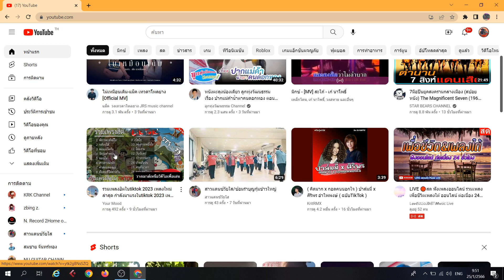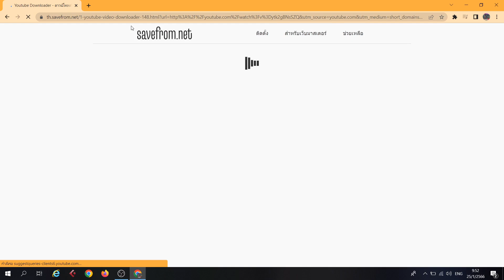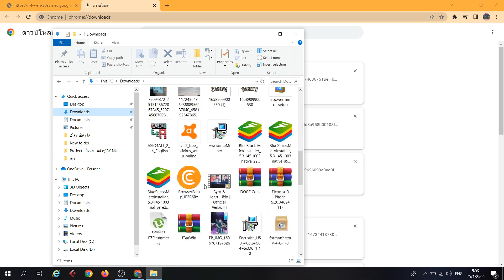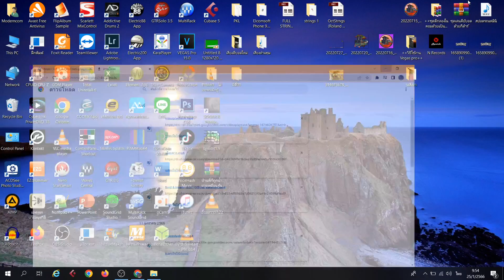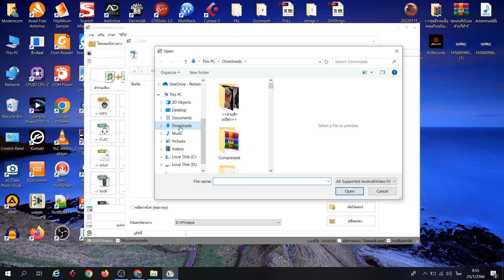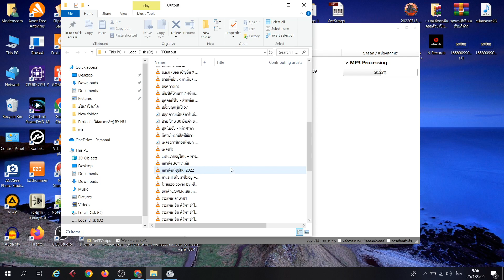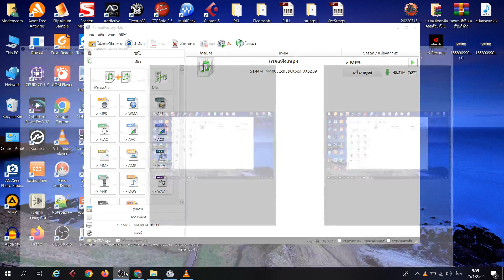[สอน]โหลดเพลงจากยูทูปได้100% ไปดูกัน!!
กดLikeกดแชร์ กดติดตามเป็นกำลังใจให้ช่องN Recordด้วยน่ะครับ.. มีคลิปใหม่ลงทุกวันเว้นวันครับ..